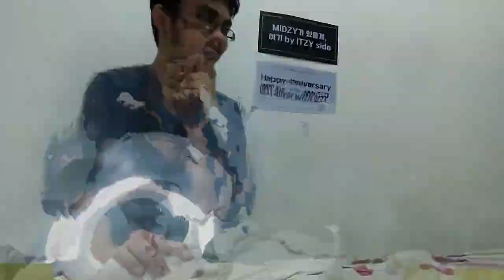Belajar Berbicara eps. 12 Februari 2023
Episode ini berbicara tentang berita terkini (at that time) dan review ITZY The 1st World Tour Checkmate